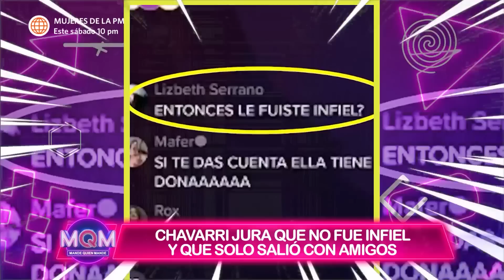Mande Quien Mande: Onelia Molina grita su soltería tras terminar con Chávarri (HOY)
¡SOLTERA! 👑
Onelia Molina aclaró la ruptura de su relación con Diego Chávarri y recalcó que no volverá a perdonarlo. 🙌 Ella está mejor sola.